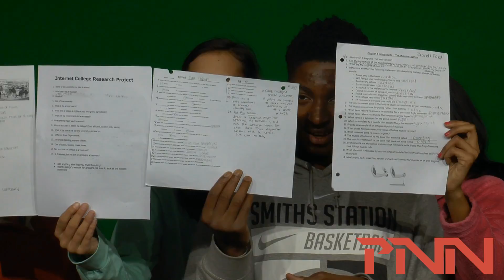PNN - December 6, 2016 - Smiths Station High School